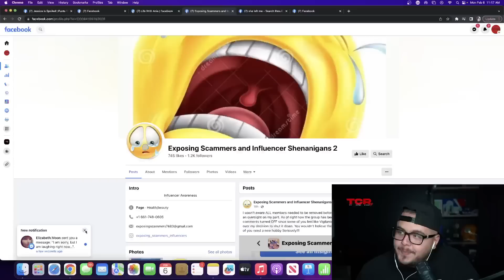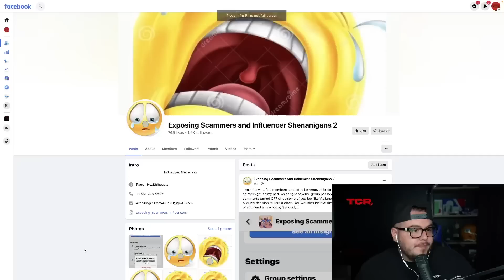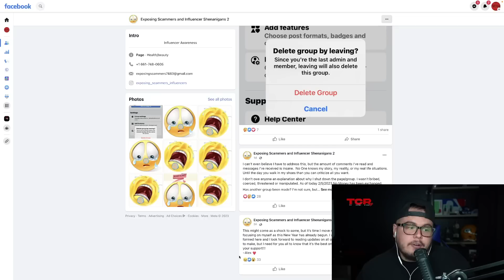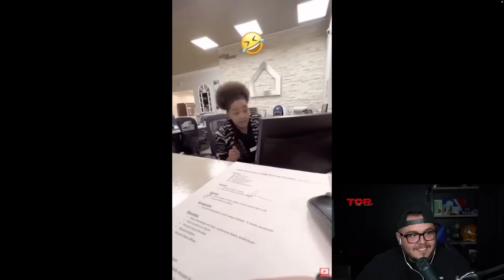Jessica is spoiled REALLY DID THIS, Maybae cries over chosen on live!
Jessica is spoiled REALLY DID THIS!!

8805 W. Van Buren  St. Unit #1054